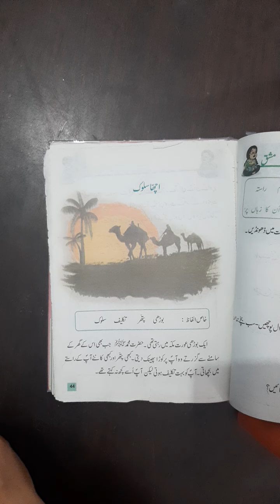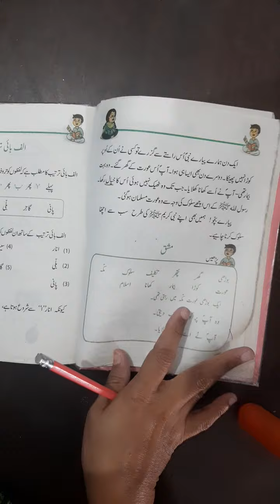Class 2 Urdu: اچھا سلوک